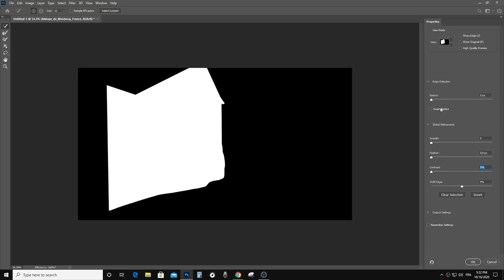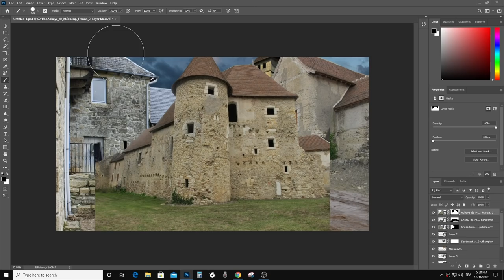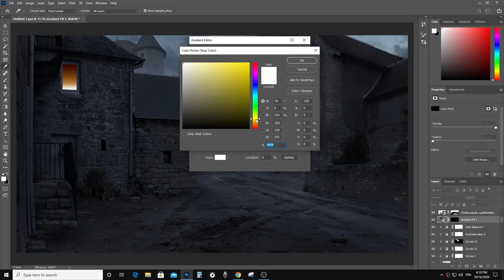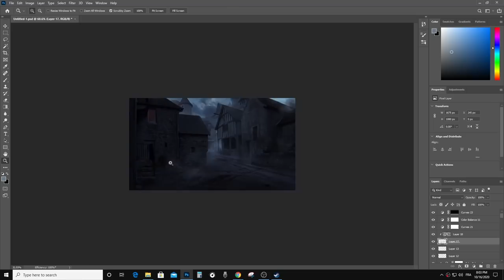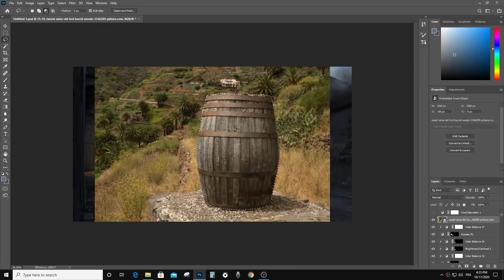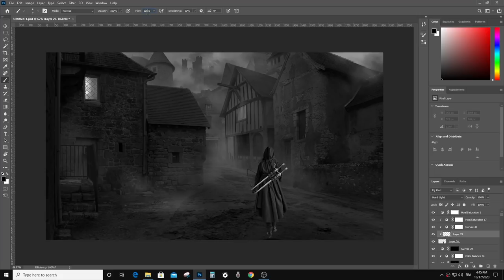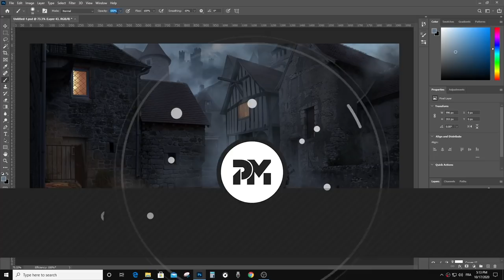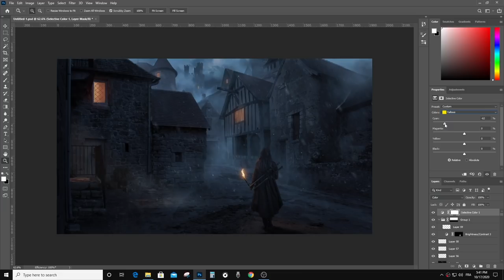Assassin's Village Fantasy Photoshop – Timelapse Speedart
Follow along with concept artist Redouane as he creates a mysterious and atmospheric medieval village, using advanced compositing and processing techniques in Photoshop.